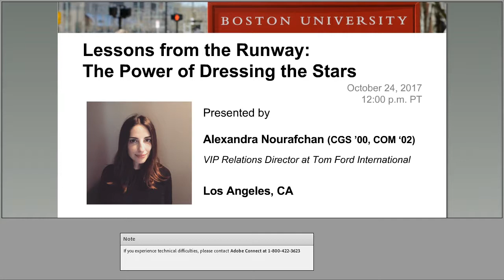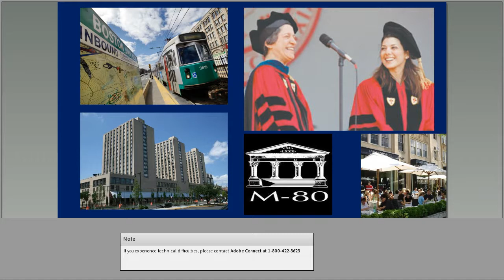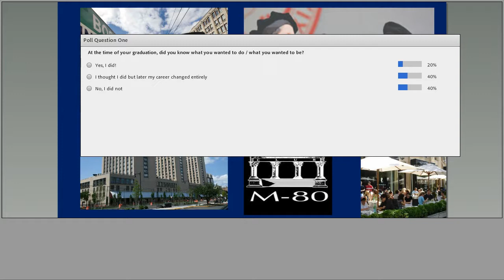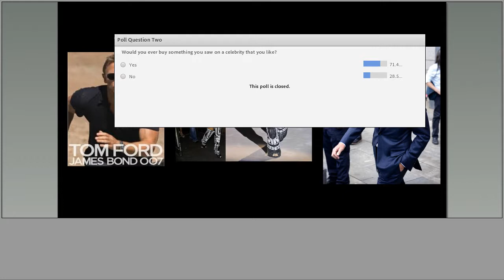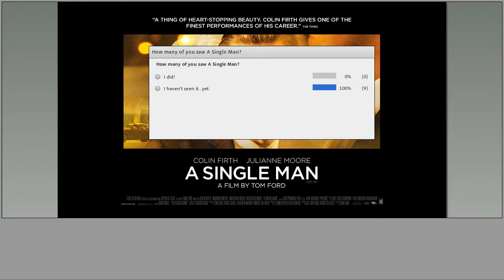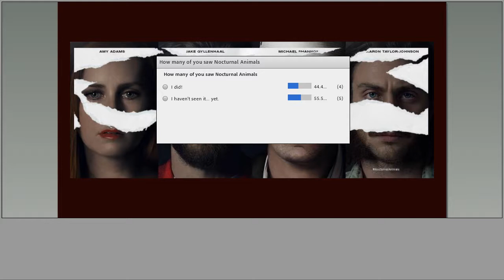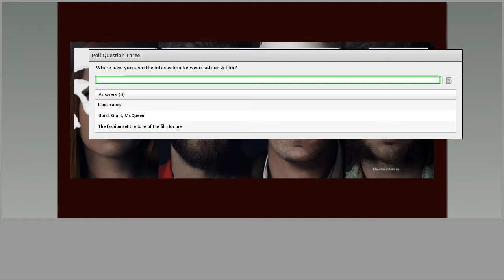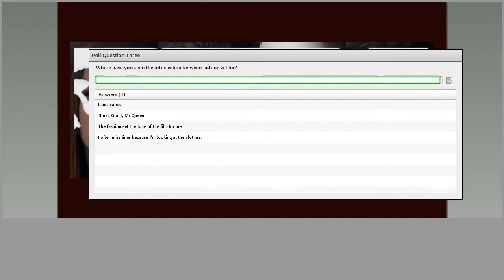Lessons from the Runway: The Power of Dressing the Stars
Working at the intersection of fashion and film, Alexandra Nourafchan (CGS ’00, COM ’02) serves as the VIP Relations Director for Tom Ford International. In this presentation, Alex will explore her career as a true industry insider and speak directly to the celebrity dressing process and the role it plays in growing a brand.